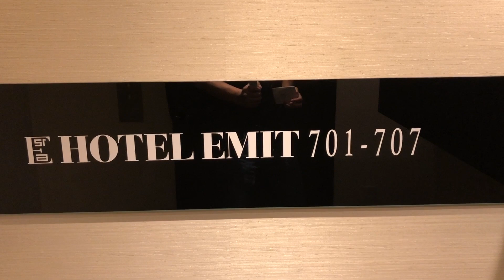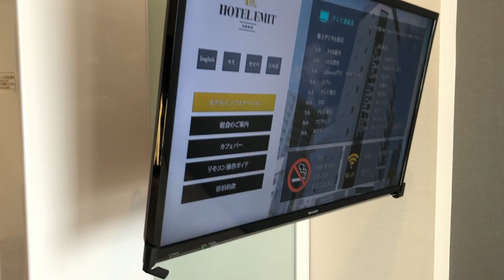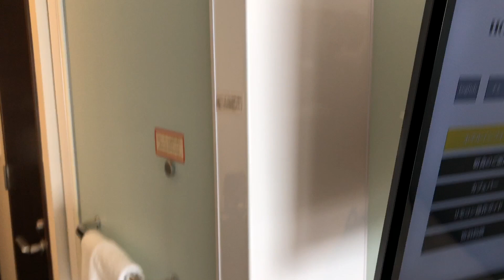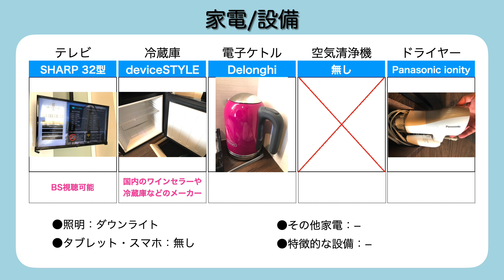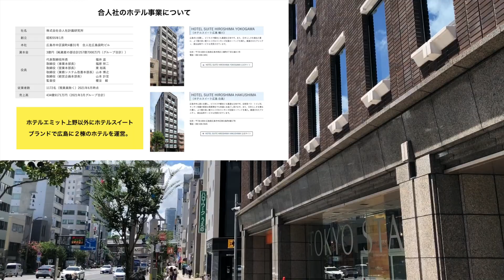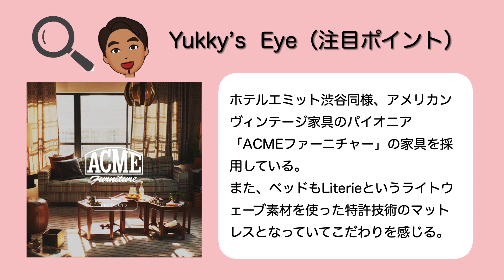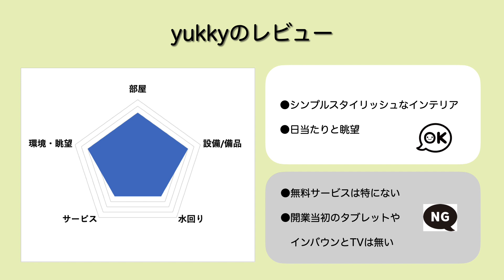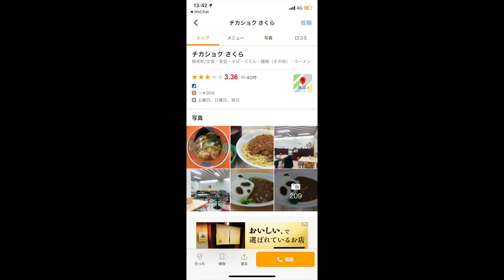‹宿泊レポート›「ホテルエミット上野（HOTEL EMIT UENO）」『5000円内縛り』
Go To トラベル停止期間、割引率の恩恵が少ない安価なホテルを泊まり歩いてみる５０００円縛り（5千円以内）企画の第８２弾。

今回は「ホテルエミット上野（HOTEL EMIT UENO）」のレポートです。

‹基本情報›
●運営会社： 株式会社合人社計画研究所
●ジャンル： シティホテル
●料金グレード： C(素泊まり１名〜4999円目安）
●料金変動： 無し（平日と同額）
●開業日： 2018年2月1日
●所在地： 東京都台東区東上野４丁目１−１
●部屋数： 61
●チェックイン： 15:00〜
●エレベーターセキュリティ： カードセキュリティ無し、各階停止可能

●部屋/宿泊プラン： シングル
●ベッドタイプ： ダブル（140cm）Literieマットレス
●食事： 無（素泊まり）
●広さ： 10.00㎡
●料金（税込）： 2,613円（１名）
●選んだポイント： ホテルエミット、3000円以下
●予約サイト： agoda

③ドーミーイン上野・御徒町：5,546円
④ホテルサンターガス上野店：5,225円
⑧センチュリオンホテル＆スパ 上野駅前：3,913円
⑨ホテルマイステイズ上野イースト：3,888円
⑩スーパーホテルJR上野入谷口：3,807円
⑪ホテルサンルート“ステラ”上野：3,783円
⑫アパホテル上野 稲荷町駅北：3,690円
⑬ホテル ウィング インターナショナル セレクト 上野御徒町：3,485円
⑮サットンプレイスホテル上野：3,420円
⑯トーセイホテル ココネ上野：3,342円
⑲ホテルマイステイズ上野稲荷町：2,996円